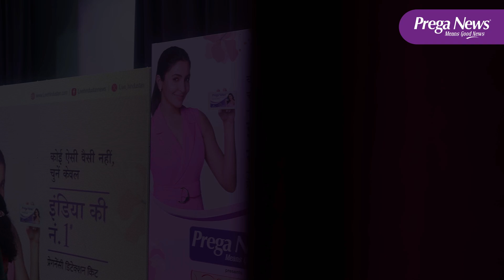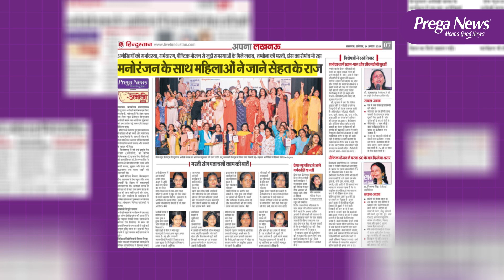The 1st Choice of Millions of Indian Women | Prega News | Hindustan Anokhi Club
India’s No. 1* Pregnancy Detection Kit – Prega News, joined hands with Hindustan Anokhi Club for its latest awareness initiative focused on educating women about early pregnancy detection and care. The program, which has traveled across multiple cities, recently reached Lucknow, where local women actively participated in interactive sessions. These sessions highlighted the importance of early pregnancy care and demonstrated the correct use of Prega News for reliable detection.